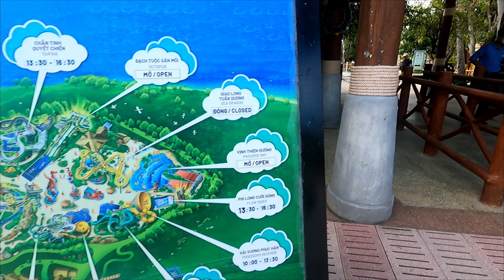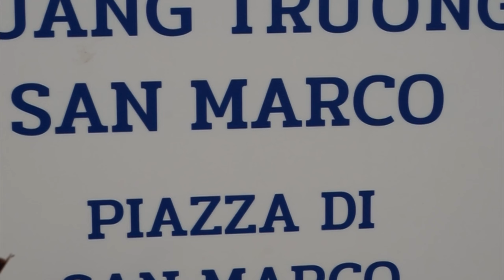Am fost cu TELECABINA pe cel mai LUNG si SPECTACULOS traseu din LUME !